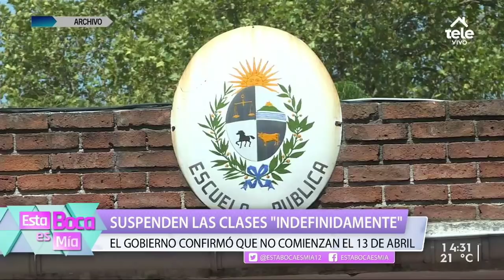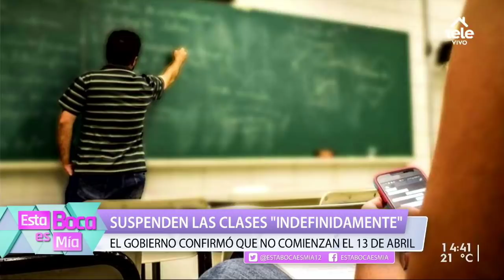Suspenden las clases "indefinidamente"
Hablamos sobre esta medida con el director de Educación, Gonzalo Baroni.